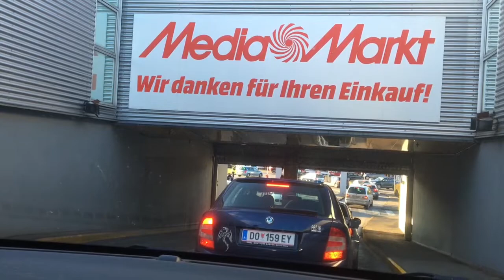Ein kurzer Ausflug ins gelobte Österreich | Mein Vlog #134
Dornbirn liegt nicht in Südtirol, sondern in Vorarlberg. Alkohol ist in Vorarlberg ab 16 bzw. 18 Jahren erlaubt, aber jedes Bundesland hat andere Regelungen. Mein Fehler. Leider passen die Clips im Vlog nicht ganz zeitlich zusammen. Ich hoffe einfach, dass keiner sich an diesen drei Tatsachen stört. :D